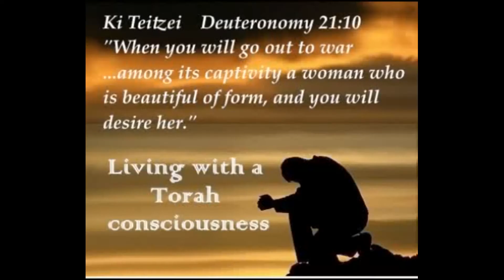5 minute Torah Portion Ki Teitzei by Rabbi Aaron Dovid Poston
Rabbi Aaron Dovid Poston YIBONEH Midrashiah in Baka, Jerusalem

For the full Weekly Torah Portion according to the Kli Yakar - read along with printed material at the following link
(WARNING: TEXT HEAVY- SPIRITUALLY UPLIFTING)